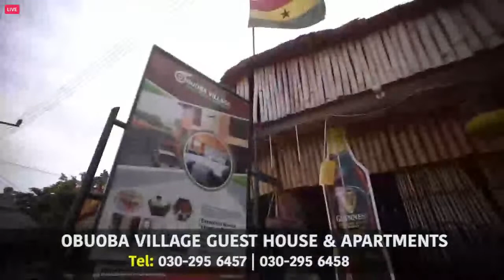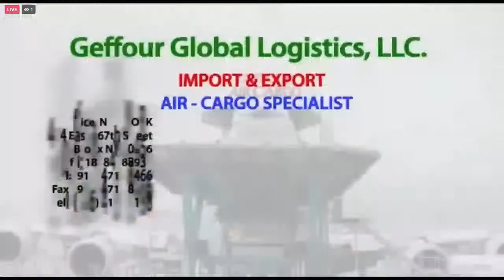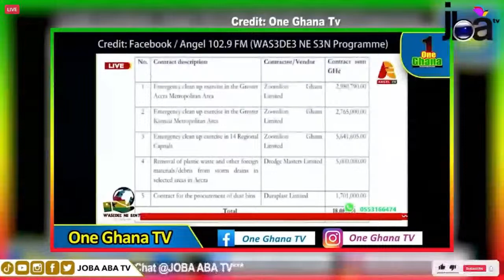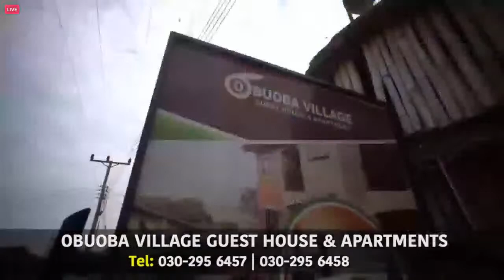We Don't Agree to Paul Adom Okyere's Explanations + Diamond Appiah Expos Rev Obofour